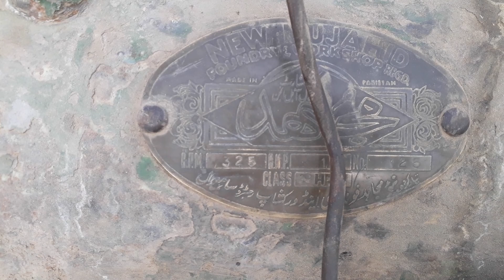start Punjab k jawan nay 33 saal puranay engine ko akeelay start kia old is gold technology